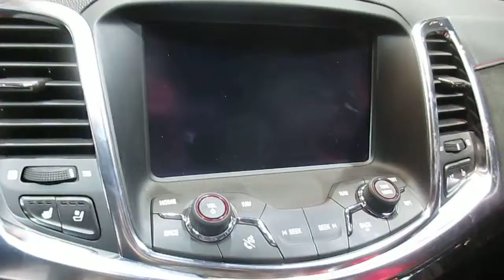2014 Chevrolet SS Interior & Exterior w/ Hazards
2014 Chevrolet SS.